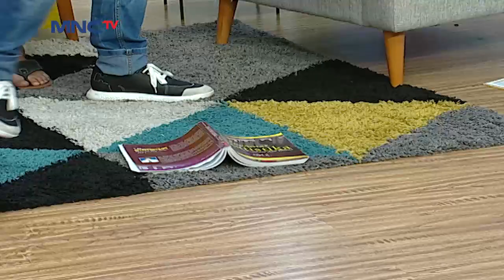Mang Sule dan Anwar Rebutan Jadi Asisten Raffi - Rumah Seleb (9/6)